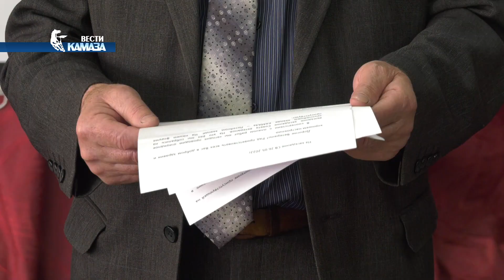Совет ветеранов «КАМАЗа» — на литейном заводе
Не хотят сидеть на месте, активно интересуются жизнью компании. Совет ветеранов автогиганта провел первое в этом году выездное заседание. Оно состоялось на литейном заводе. Не только обсудили насущные вопросы, но и увидели изменения, произошедшие на предприятии в последние годы.